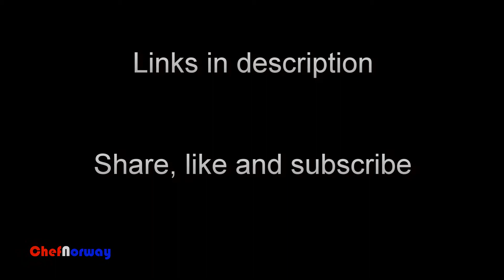ChefNorway's Steak with Mushrooms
This amazing dish is to die for. It contains some of my favourite ingredients, and it contains filet mignon steak. How could that be wrong? If this doesn't trigger your temptations, I don't know what does!
Remember you also need my recipe on spicy potatoes to go along with this dish!

Here is a link for recipe for the spicy potatoes.

If you would like to try more delishious recipes or look into more of my videos at this youtube channel.